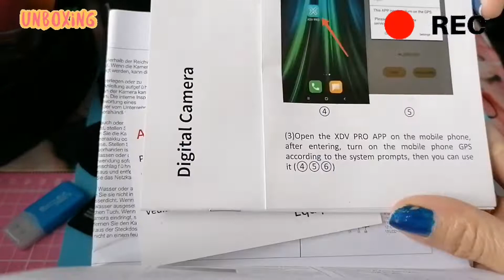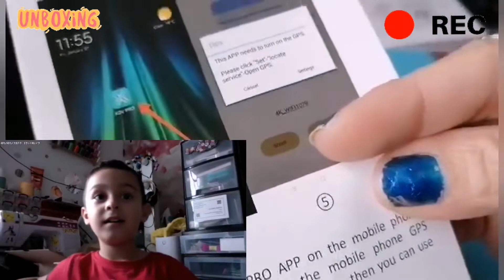Unboxing my first ever digital camera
Facebook Shop

ADD TO CART & GET A
Do you have a store and looking for a wholesale supplier? Click this link
FAIRE 👇👇👇

Please pm me for more info.